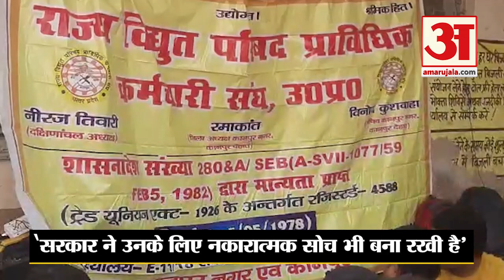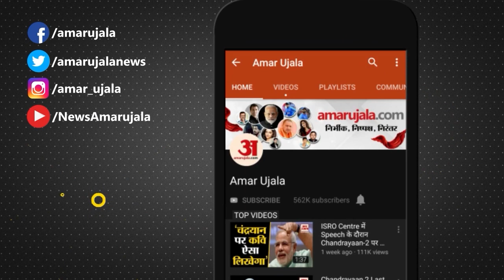विद्युत कर्मचारी संयुक्त संघर्ष समिति का धरना प्रदर्शन,बोले-सरकार ज्यादा पैसा वसूलने का बना रही दबाव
कानपुर में विद्युत कर्मचारी संयुक्त संघर्ष समिति उत्तर प्रदेश के द्वारा आज कानपुर के गोविंद नगर स्थित दक्षिणांचल कार्यालय के बाहर कई सूत्री मांगों को लेकर बड़ी संख्या में पहुंचे कर्मचारियों ने किया धरना प्रदर्शन उनका कहना सरकार उनके लिए लगातार नकारात्मक सोच बनाए रखे हैं और उन पर ज्यादा से ज्यादा पैसा वसूलने का दबाव भी बना रही है